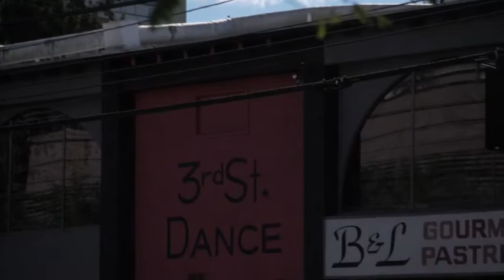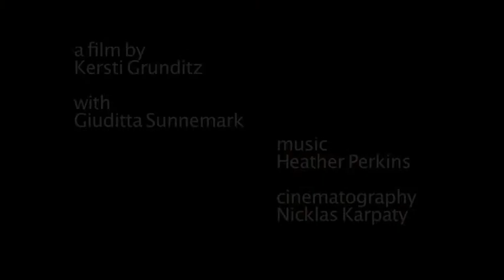Quiet Rage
A film created by videographer Kersti Grunditz and Composer Heather Perkins for Electrogals 2010